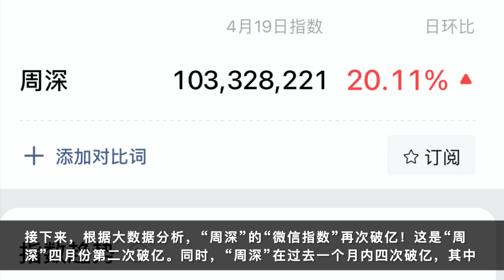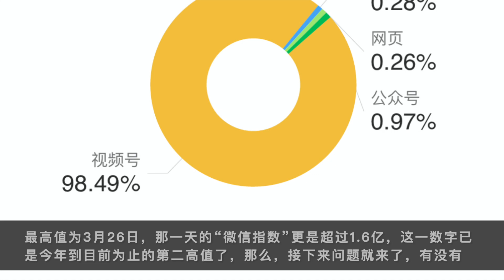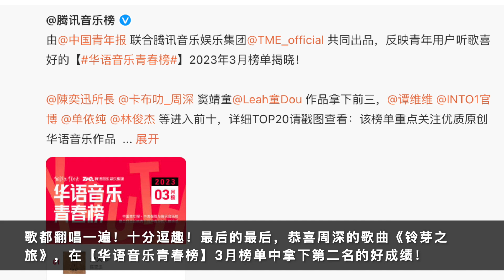周深：四月指数两次破亿，默契与白鹿最佳组合 | 小道会